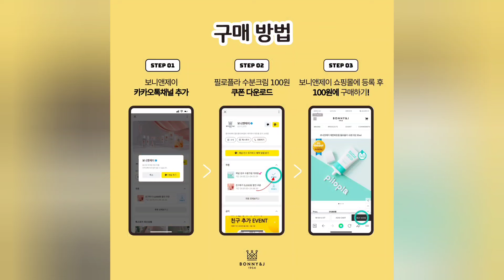태반추출물이 함유된 필로플라 수분크림 👍백화점 제품이 단돈 100원? 온가족 보습진정템 필로플라 수분크림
💕 필로플라 수분크림 구매링크 남길게요

끈적임없이 촉촉하고 산뜻하게! 필로플라 수분크림이 100원!
온가족 수분 진정템으로 좋은
백화점에도 판매되는 피부과 크림이 100원 !! 이벤트 안내 드릴게요 ^^
💕 이벤트2. 카카오톡채널에 댓글만 달아놓으면
→ 추첨을 통해 냄비부터 크림까지 풍성한 선물이 팡팡!
보니앤제이 카카오톡 채널 추가 바로가기